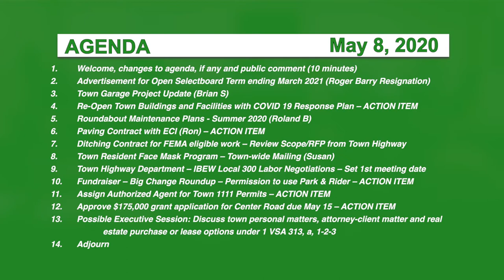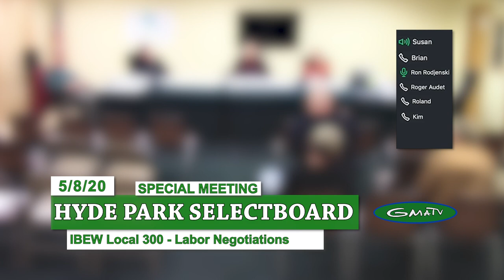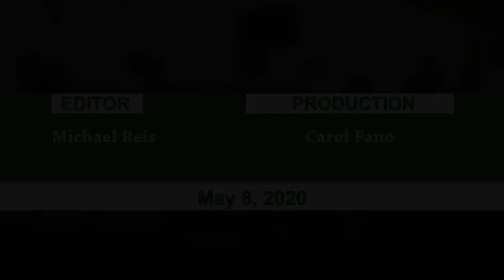Hyde Park Special Selectboard, 5/8/20